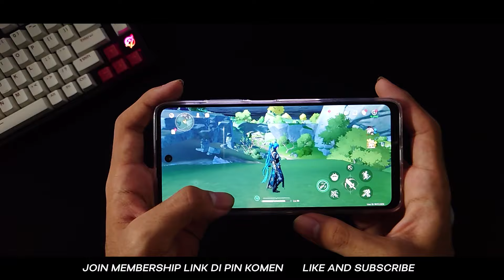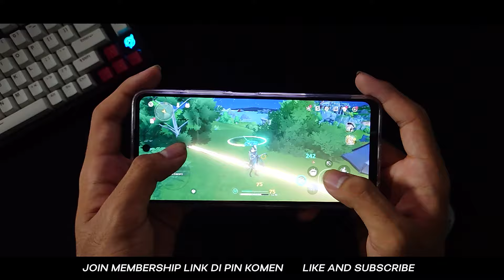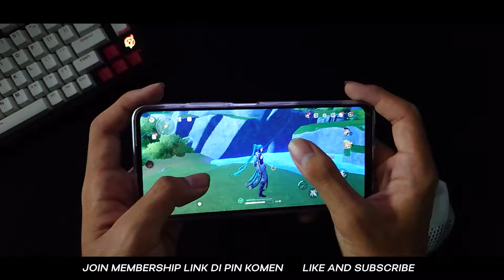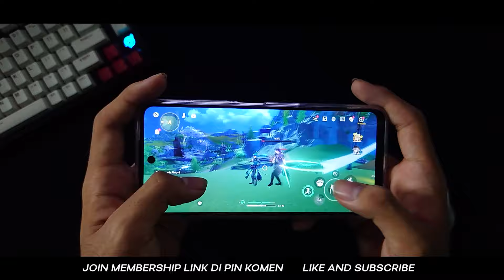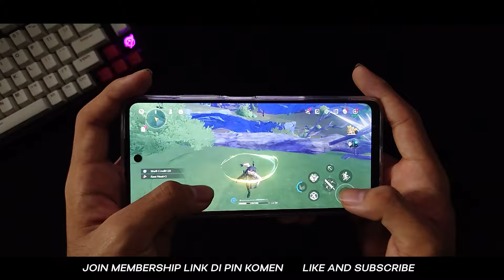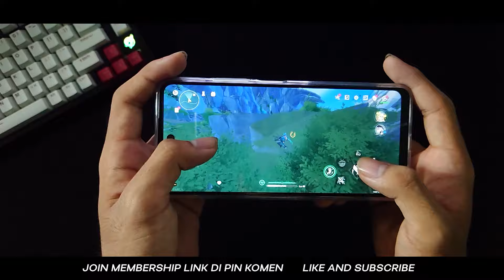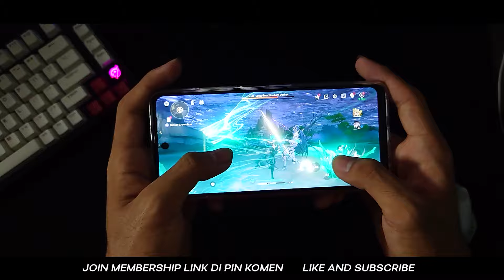TWEAK AMPUH ATASI LAG WUTHERING WAVES ❓❗ LEBIH AMPUH DARI MODULE GAMING NO ROOT WORK ALL GAMES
setprop performance
setprop gaming
setprop lock fps
setprop debug.hwui.renderer
setprop gaming brevent
setprop sys.usb.config diag adb
setprop debug
setprop genshin impact
setprop performance no root
module magisk
module magisk performance
tweak no root
android tweak no root
miui tweaks no root
setedit tweaks no root
setedit
setedit unlock global table
setedit code
setedit android 12
setedit code global table
setedit code fps
ladb
ladb performance
brevent
brevent performance
pikutsuu ch
pikutsu
pikurusu
Wuthering Waves
Config Wuthering Waves
Fix Lag Wuthering Waves

▼ DEVICE SPECS :
Q : DEVICE ?
A : REALME 5I 4/64 SD 665 AIE
Q : ROOT ?
A : NO ROOT
Q : CUSTOM ROM ?
A : NO
Q : USE COOLER ?
A : NO
Q : ANDROID VERSION ?
A : ANDROID 9

▼ SEGMENT :
EXPLAIN 02:30
TESTING 05:00
WHAT I USE 07:30
TUTORIAL 10:00
ENDING 12:30

▼ KEY
GTA VI, GTA 6, Milyhya, If I Can Stop One heart From Breaking, Honkai Star Rail Penacony, Robin, Firefly, Penacony